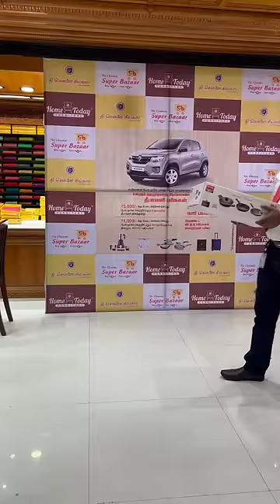✨🫢Intha💥Twist Naaney Yethirpaakala😂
✨🫢Intha💥Twist Naaney Yethirpaakala😂 Food Review Tamil

Urban Feast ❤️️.